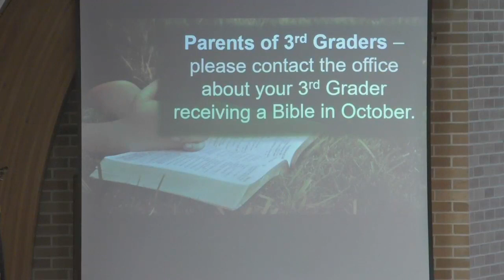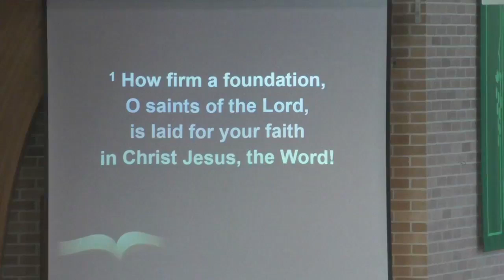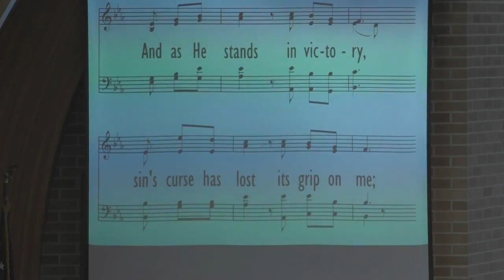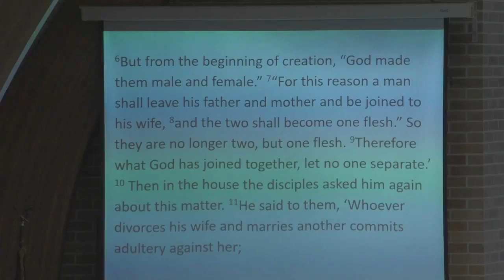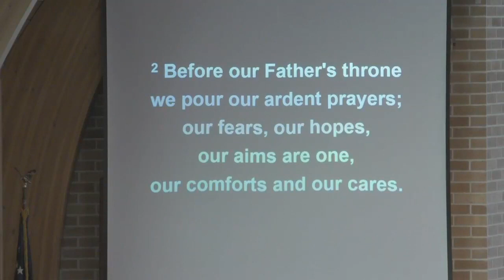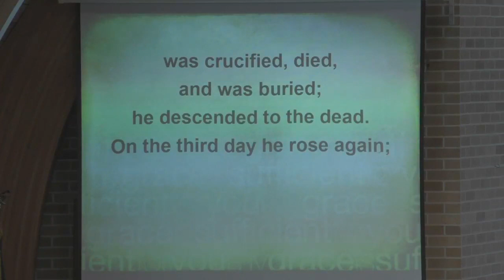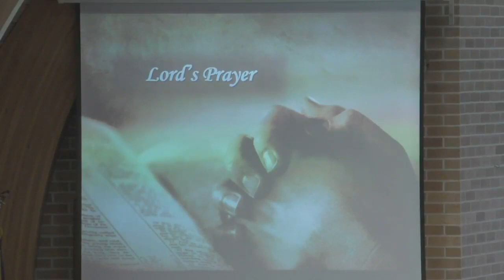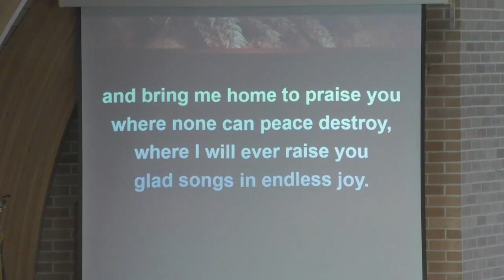21 10 03 worship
Worship – October 3, 2021
October 3, 2021 – 19th Sunday after Pentecost

Used with permission to podcast/stream the music in this service under One License with license A-718369, CCLI License No. 3015917 and Augsburg Fortress Liturgies Annual License SB152689.